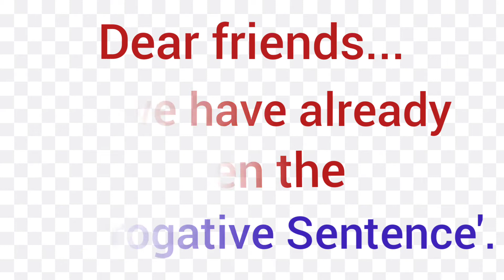Types of Interrogative Sentence#shorts